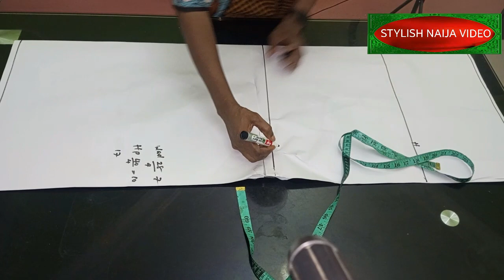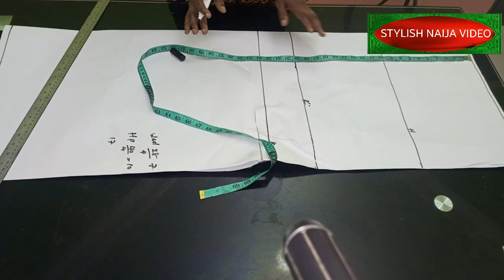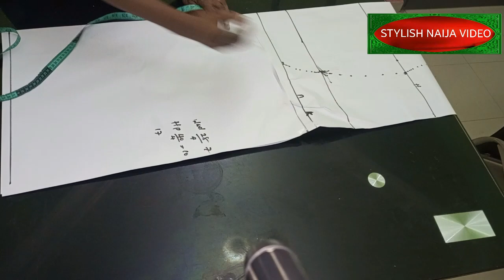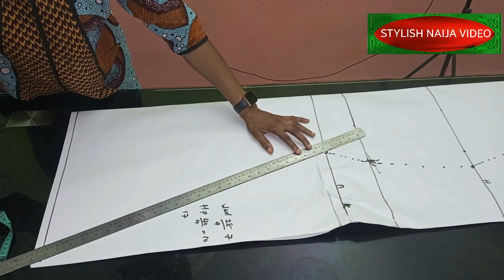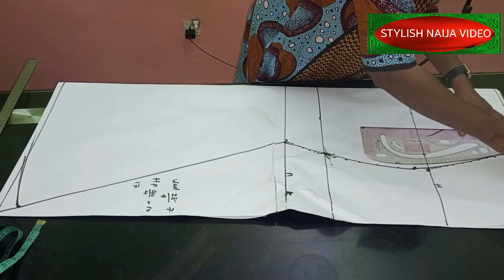HOW TO CUT A TRENDY FISH SKIRT || Modified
How to cut a trendy fish skirt mortified